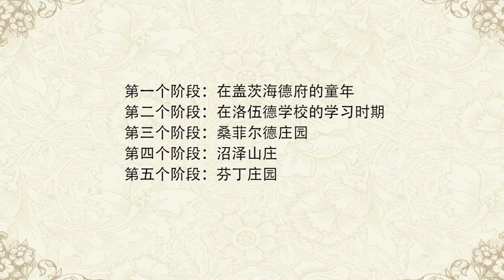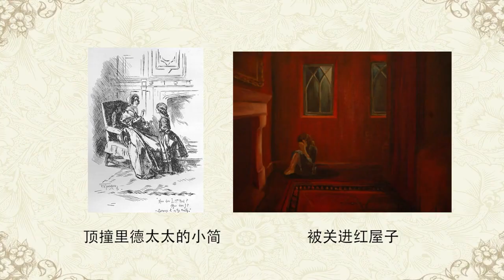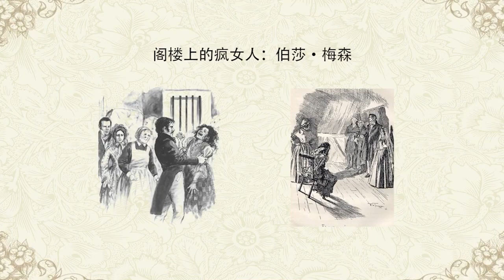外国文学名著思辨阅读 | 1.5 英国文学《简爱》家庭女教师的成长历程